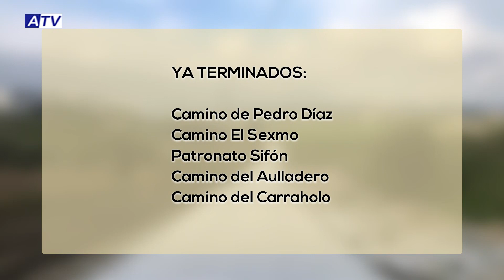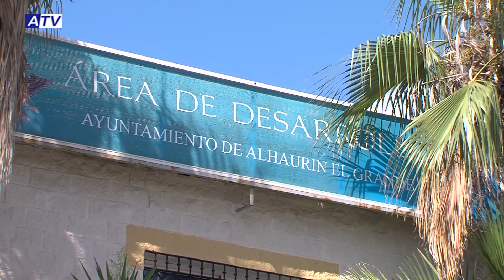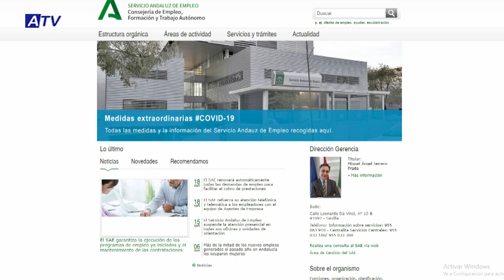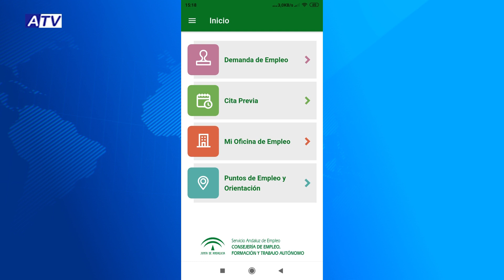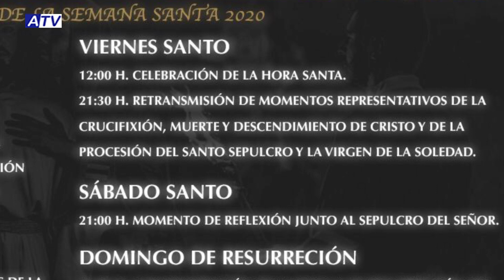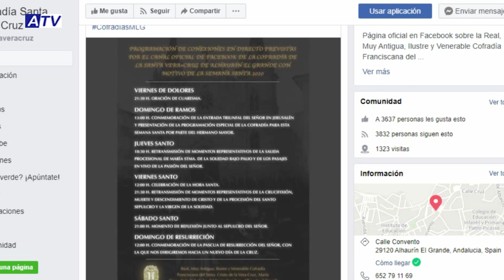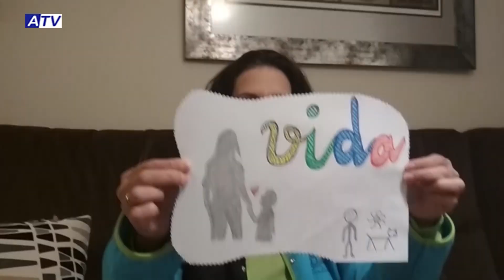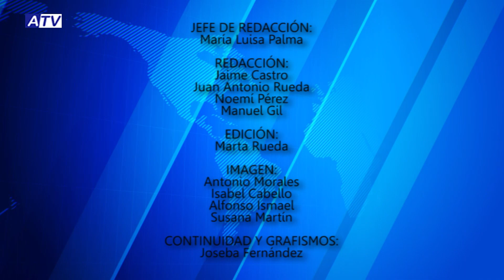NOTICIAS ATV 7 ABRIL 2020 – ACTUALIDAD DE ALHAURÍN EL GRANDE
Noticias de Alhaurín el Grande. Actualidad del martes 7 de abril de 2020 en el Informativo de ATV.

1. ACTUACIONES ESENCIALES EN CAMINOS
Continúan los trabajos de mejoras en caminos rurales en las actuaciones consideradas esenciales por su urgencia. Ya hay varias intervenciones finalizadas.

2. FUMIGACIÓN EN ALTURA
Mañana miércoles el Ayuntamiento acometerá una fumigación especial en altura en la que colaboran vecinos del municipio con sus tractores.

3. SERVICIOS DE EMPLEO
El área de Empleo detalla el procedimiento a seguir con los servicios de empleo andaluz y estatal para trabajadores que se vean sometidos a un ERTE o que ya estuvieran inscritos como demandantes.

4. SEMANA SANTA VERDE